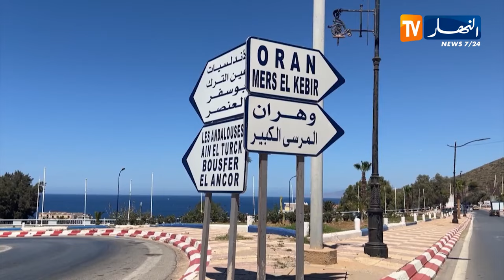وهران / إستعدادا لموسم الإصطياف .. تحضيرات مكثفة بالبلديات الساحلية